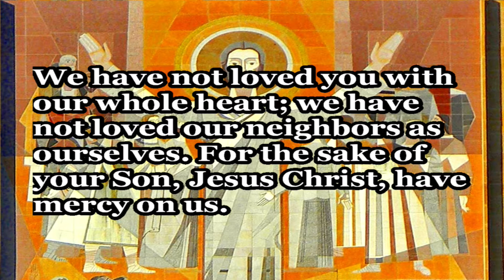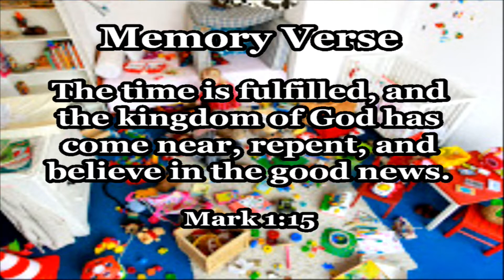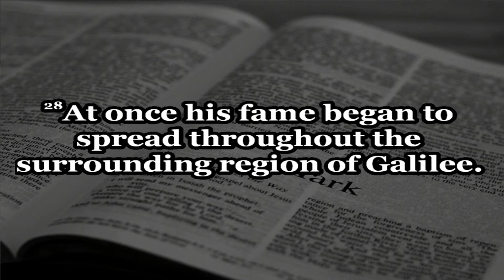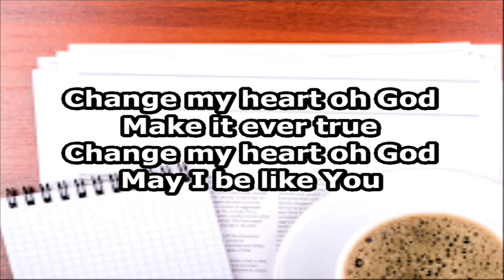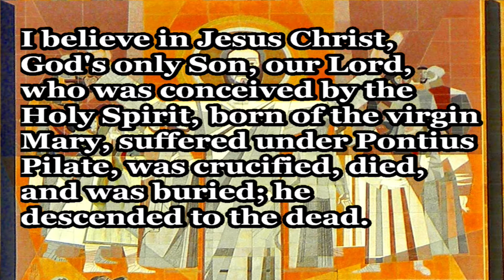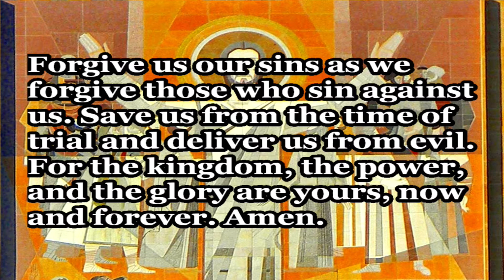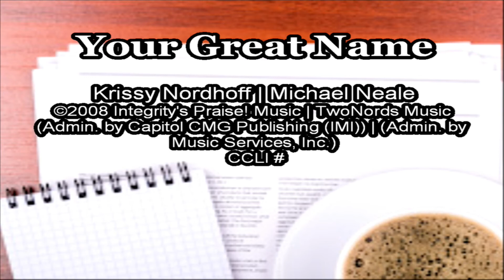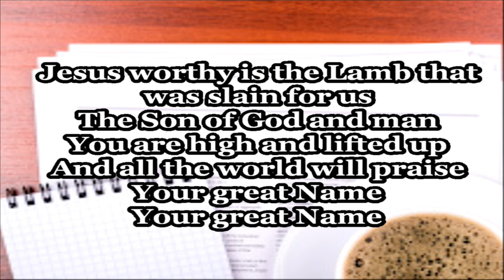2021 01 31 Contemporary